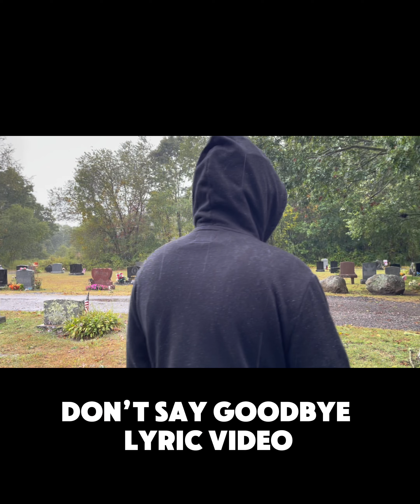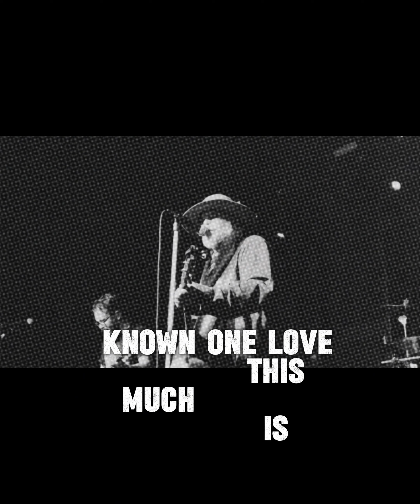Don’t Say Goodbye ( lyric video)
It’s never goodbye.